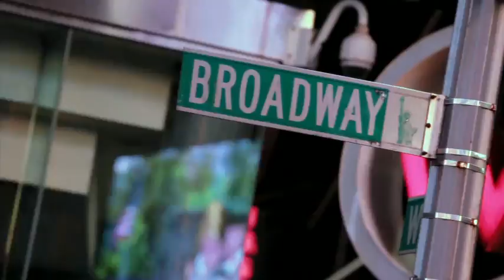Os Melhores do Mundo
Cia. Os Melhores do Mundo está agora na telona com Sexo in the city =)